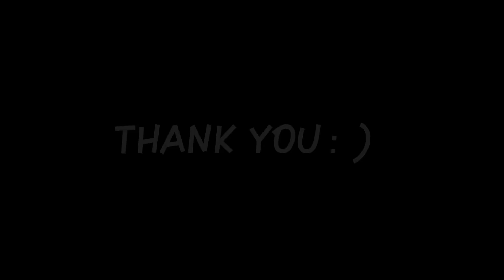HAPPY INDEPENDENCE DAY SPECIAL | PETRIOTIC SONG SPECIAL | DANCE COVER | THE SHOWCASE DANCE STUDIO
🌺JAI HIND🇮🇳

Let's keep the memories of all the people who sacrificed their lives for our Country alive. We wish you all A VERY VERY HAPPY INDEPENDENCE DAY🌺🇮🇳

And watch our Independence Day dance video and keep supporting us Jai Hind🇮🇳🌺

》》》Song Credits 《《《
Song - Lehra Do
Singer - Arijit Singh
Artist - Ranveer Singh, Kabir Khan
Presented by Zee Music Company

》》》Song Credits 《《《
Song - Challa (Main Lad Jaana)
Singer - Romy, Vivek Hariharan & Shashwat Sachdev
The Showcase Dance Studio Choreography

This video is for only to dedicate our Country India and it is for only learning and education purpose.